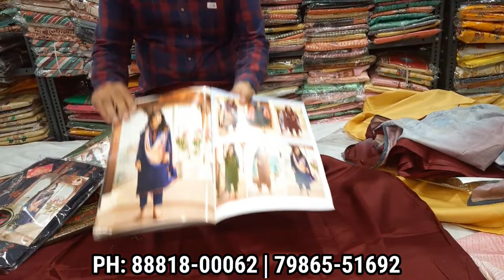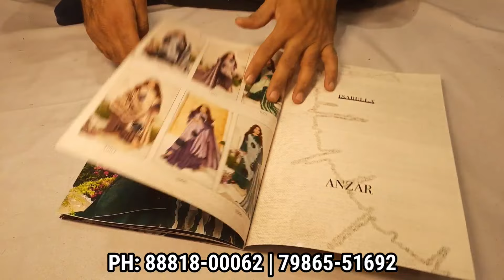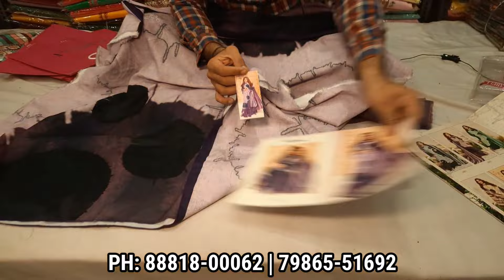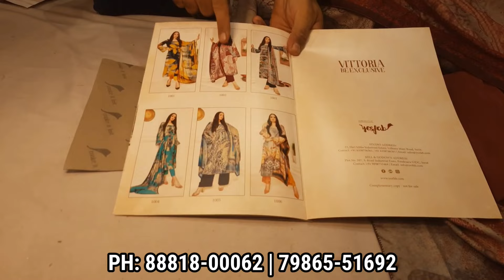Super Wholesaler in Ludhiana | Price are Unbelievable | Cotton Suit Wholesale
About Usha Collection:- We are the leading manufacturer and wholesaler of women's suits, lehengas, dresses,  gowns, and dress material. Usha collection is committed to providing its customers products with a very competitive relation between price/quality and high level of customer service all over in India.